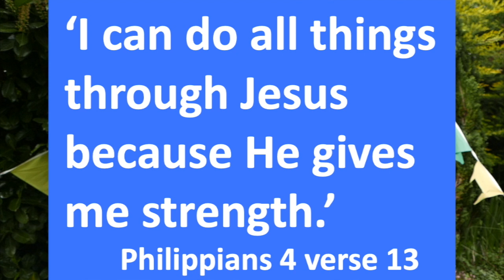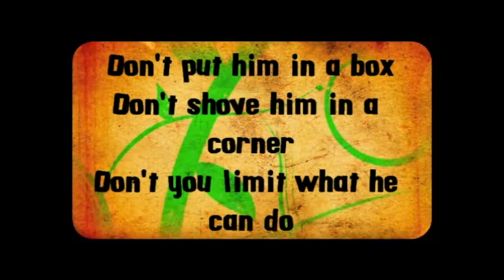King's Club - Transformers - Gideon